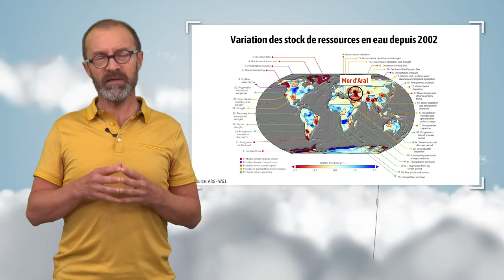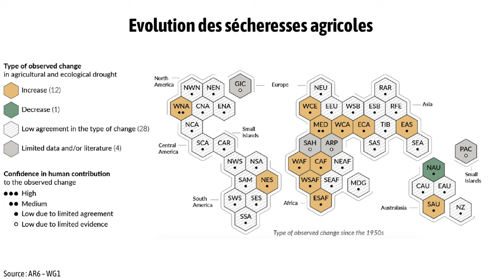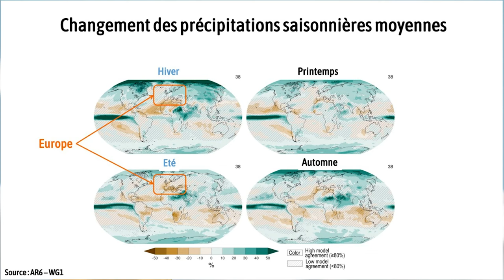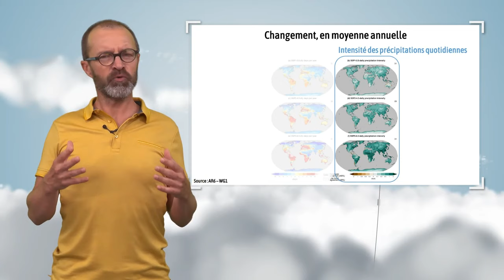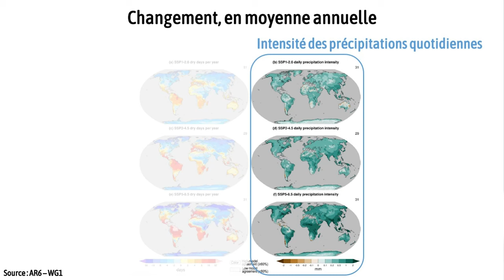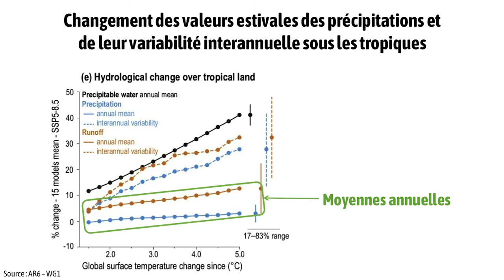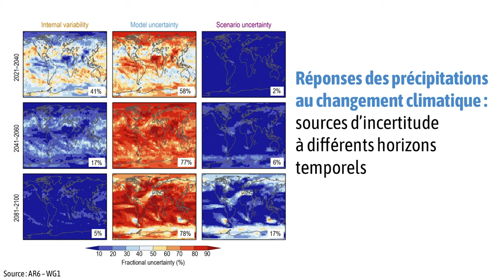Effets du changement climatique sur le cycle de l’eau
Hervé Douville, chercheur au Centre National de la Recherche Météorologique et co-auteur du dernier rapport du GIEC (AR6 WG1 Ch8), discute dans cette vidéo des effets du changement climatique sur le cycle de l’eau, et notamment sur les précipitations. Moyennes, variabilité, incertitudes : il met en lumière les évolutions récentes et discute des projections pour les prochaines décennies.